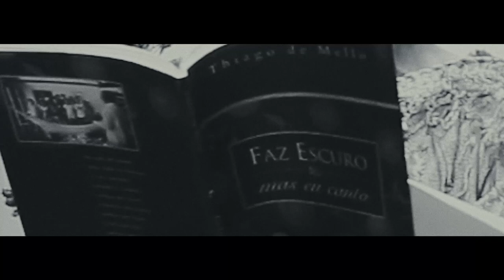Dentes Agudos - Performance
Psiu Poetico - 2022 (Vale a vida)
Performance
Dentes Agudos (Texto Hyanna da Cunha)
+ Livre Improvisação Estatutos do Homem (Texto Thiago Melo)

Fê Costa + Aroldo Pereira + Bruno Black

Imagens: Cris Torres
Local: Casa da Floresta - BH/MG

Data: 19/03/2022

Textos :

Dos dentes agudos do retrocesso
(Hyanna da Cunha)

A morte, o luto, a dor, o desamparo, o desespero, a fome.
Tudo sem um abraço de conforto da família, dos amigos.
Histórias de vida se transformam em números, percentuais e gráficos.
A curva, que é exponencial, ilustra de forma impessoal o genocídio.
O descaso, o deboche, a insensibilidade, a psicopatia de um desgoverno e de parte da população.
A violência não tem argumentos e ignora a história.
O retrocesso tem dentes agudos que rasgam sem pudor o corpo e a alma de milhares.
E tudo é feito, displicentemente, em nome de "Deus", da honra, do bem e da pátria.
Um exército de zumbis vestindo verde e amarelo (raivoso, em transe) marcha pelas ruas endeusando e transformando em mártir o pior ser dos últimos tempos - se não de todos os tempos - o inominável.
O negacionismo é um câncer que corrói o caráter e desmascara a podridão por todos os lados.
O inimigo, às vezes, dorme ao nosso lado.
Parece um filme de terror, mas é apenas o retrato do momento em que vivemos: em que a ficção assume formas reais e hediondas.
Se o povo, ainda lúcido, não se unir e se cuidar, se o protesto não for firme e corajoso, se o medo nos levar ao acovardamento e à inércia, se não resgatarmos nosso aprendizado histórico, se não destituirmos do poder os monstros que foram eleitos pela alienação, se não fizermos valer o conhecimento da Ciência e a força da Democracia quantos mais morrerão? Muitos, muitos, muitos mais: por dia, por hora, por minuto.
É preciso romper esse ciclo vicioso e doentio.
É preciso amor, coragem e atitude para imunizar uma nação.

BH/MG, 2021

Os Estatutos do Homem
(Ato Institucional Permanente)
Thiago de Mello

A Carlos Heitor Cony

Artigo I
Fica decretado que agora vale a verdade.
agora vale a vida,
e de mãos dadas,
marcharemos todos pela vida verdadeira.

Artigo II
Fica decretado que todos os dias da semana,
inclusive as terças-feiras mais cinzentas,
têm direito a converter-se em manhãs de domingo.

Artigo III
Fica decretado que, a partir deste instante,
haverá girassóis em todas as janelas,
que os girassóis terão direito
a abrir-se dentro da sombra;
e que as janelas devem permanecer, o dia inteiro,
abertas para o verde onde cresce a esperança.

Artigo IV
Fica decretado que o homem
não precisará nunca mais
duvidar do homem.
Que o homem confiará no homem
como a palmeira confia no vento,
como o vento confia no ar,
como o ar confia no campo azul do céu.

        Parágrafo único:
        O homem, confiará no homem
        como um menino confia em outro menino.

Artigo V
Fica decretado que os homens
estão livres do jugo da mentira.
Nunca mais será preciso usar
a couraça do silêncio
nem a armadura de palavras.
O homem se sentará à mesa
com seu olhar limpo
porque a verdade passará a ser servida
antes da sobremesa.

Artigo VI
Fica estabelecida, durante dez séculos,
a prática sonhada pelo profeta Isaías,
e o lobo e o cordeiro pastarão juntos
e a comida de ambos terá o mesmo gosto de aurora.

Artigo VII
Por decreto irrevogável fica estabelecido
o reinado permanente da justiça e da claridade,
e a alegria será uma bandeira generosa
para sempre desfraldada na alma do povo.

Artigo VIII
Fica decretado que a maior dor
sempre foi e será sempre
não poder dar-se amor a quem se ama
e saber que é a água
que dá à planta o milagre da flor.

Artigo IX
Fica permitido que o pão de cada dia
tenha no homem o sinal de seu suor.
Mas que sobretudo tenha
sempre o quente sabor da ternura.

Artigo X
Fica permitido a qualquer  pessoa,
qualquer hora da vida,
uso do traje branco.

Artigo XI
Fica decretado, por definição,
que o homem é um animal que ama
e que por isso é belo,
muito mais belo que a estrela da manhã.

Artigo XII
Decreta-se que nada será obrigado
nem proibido,
tudo será permitido,
inclusive brincar com os rinocerontes
e caminhar pelas tardes
com uma imensa begônia na lapela.

        Parágrafo único:
        Só uma coisa fica proibida:
        amar sem amor.

Artigo XIII
Fica decretado que o dinheiro
não poderá nunca mais comprar
o sol das manhãs vindouras.
Expulso do grande baú do medo,
o dinheiro se transformará em uma espada fraternal
para defender o direito de cantar
e a festa do dia que chegou.

Artigo Final.
Fica proibido o uso da palavra liberdade,
a qual será suprimida dos dicionários
e do pântano enganoso das bocas.
A partir deste instante
a liberdade será algo vivo e transparente
como um fogo ou um rio,
e a sua morada será sempre
o coração do homem.